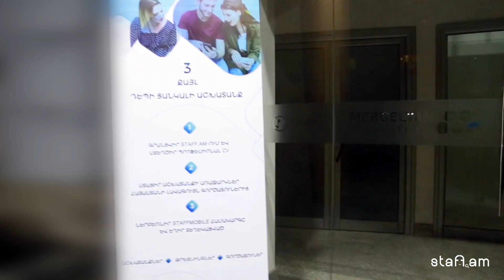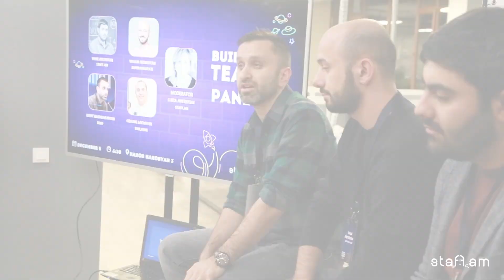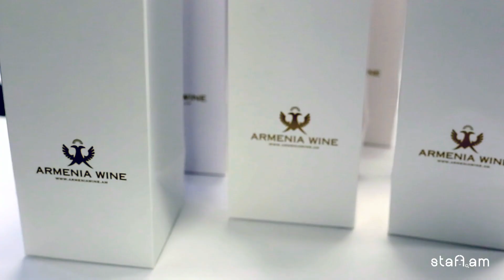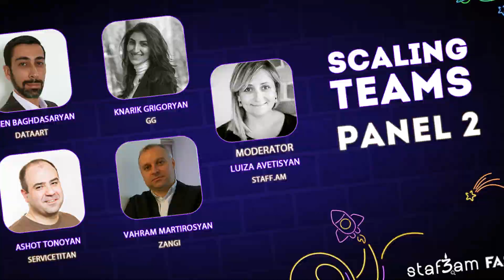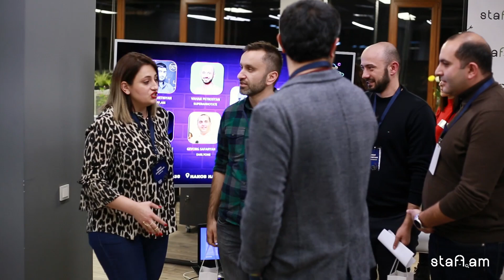Building startup teams. Discussion with CEOs and Co-founders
Building startup teams. Discussion with CEOs and Co-founders event-ի տեսաանդրադարձը, որի ընթացքում հաջողակ startup-ների հիմնադիրները ներկաների հետ կիսվեցին իրենց փորձով և խորհուրդներով։